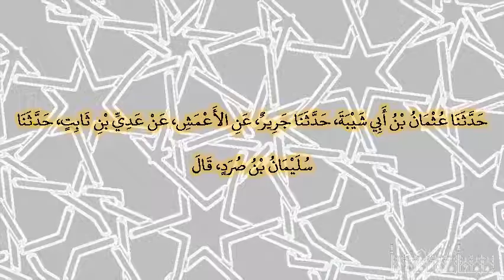صحيح البخارى - كتاب الأدب - 6115 - باب الحذر من الغضب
حدثنا عثمان بن أبي شيبة، حدثنا جرير، عن الأعمش، عن عدي بن ثابت، حدثنا سليمان بن صرد، قال استب رجلان عند النبي صلى الله عليه وسلم ونحن عنده جلوس، وأحدهما يسب صاحبه مغضبا قد احمر وجهه فقال النبي صلى الله عليه وسلم ‏  "‏ إني لأعلم كلمة لو قالها لذهب عنه ما يجد لو قال أعوذ بالله من الشيطان الرجيم ‏"  ‏‏.‏ فقالوا للرجل ألا تسمع ما يقول النبي صلى الله عليه وسلم قال إني لست بمجنون‏.‏